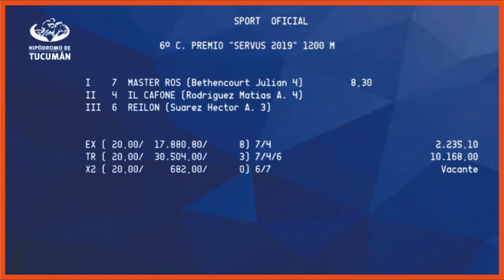6ta. Carrera - Premio "SERVUS 2019" - 1.200 metros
27/11/22 - P.N.
CATEGORIA INTERIOR
Premios: $ 158.000  $ 47.000  $ 41.000  $ 31.000  $ 25.000  $ 15.800
Para todo spc de 5 años y más edad ganadores de 2 carreras, yeguas ganadoras de 3 carreras, de 6 años y más edad ganadores de 3 carreras y de 7 años y más edad ganadores de 4 carreras. Peso 56. 57 y 58 kilos. Descargo de 1 kilo a los de 6 años y más edad.
Posición - Caballo          - Kilos -      Jockey    -   Nº chaquetilla -  Distancia - D. al 1°
1   MASTER ROS                 52   Bethencourt Julian           7
2   IL CAFONE                      52   Rodriguez Matias A.        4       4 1/2 cp         4 1/2
3   REILON                            54   Suarez Hector A.              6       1/2 cp             5
4   GLOBAL PRO                  55   Vizcarra Jose A.               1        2 cp                7
5   DOMINGAS                     54   Camos Ruben O.               8        Cza                7
6   IGUAL PUEDO                 55   Vai Angel N.                       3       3/4 cp            7 3/4
7   GOLDEN GLOVE             52   Brito Francisco M.             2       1/2 cp           8 1/4
U   REFLECTORA LIDER      51   Corbalan Sergio A.            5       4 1/2 cp       12 3/4

 Dividendos: (7) MASTER ROS: Gdor. $ 8,30; Exacta (7-4): $ 2.235,10; Trifecta (7-4-6): $ 10.168,00; Doble (6-7): $ 682,00.-
De 5 años por Mastercraftsman - Miss Pinky por Numerous
Stud: El Pili.
Corrió 4 veces: 3 primeros (2 en Bs As) y 3 no placé.
Tiempo: 1'12" 3/5
CORRIERON TODOS
Cuidador: A.D. Bethencourt
Procedencia: Haras Firmamento

FUENTE: Secretaria de Carreras Hipódromo de Tucumán. Juan Cumin - Juan Diaz